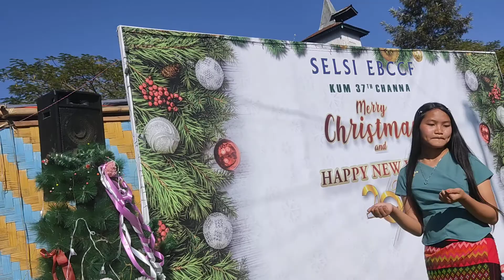Solomon le anao chuleh saron le hatcy lam na ana veu te